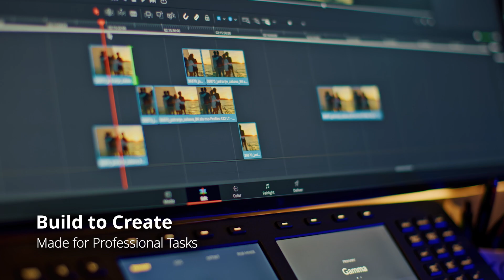ADATA LEGEND 850 PCIe Gen4 x4 M.2 2280 SSD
Client：ADATA
Production House：Apollo Film Studio

Make your creations legendary with the ADATA LEGEND 850. With PCIe 4.0, sequential read/write speeds of 5,000/4,500MB per second, and up to 2TB of capacity, the LEGEND 850 will help you create seamlessly on the latest Intel and AMD platforms.